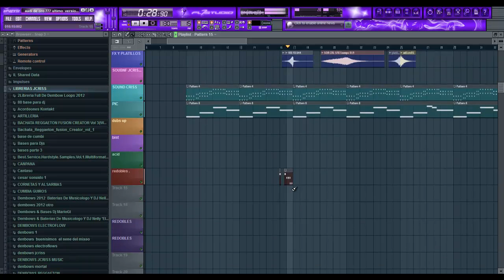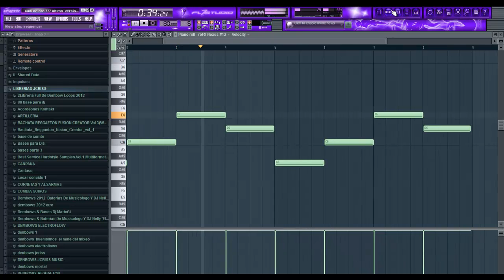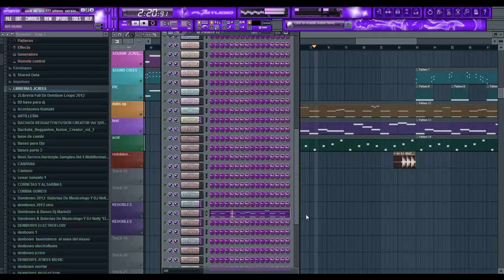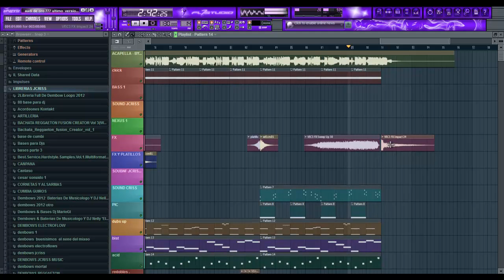Jcriss Produciendo Beats - Audi De Oro (Mh4 Music)